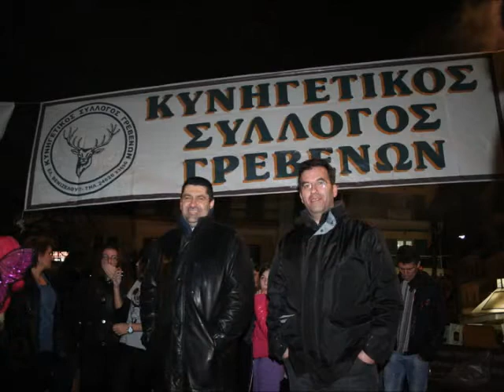anakatosia2011a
anakatosia 2011